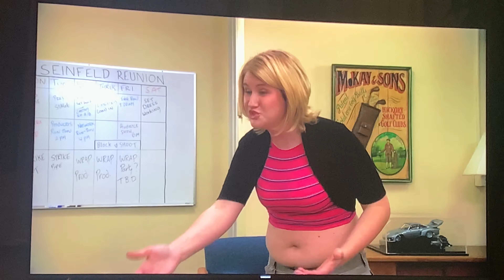Larry "How can I Help" David